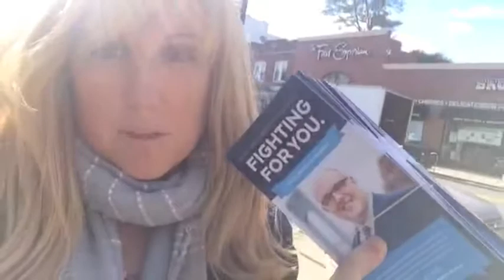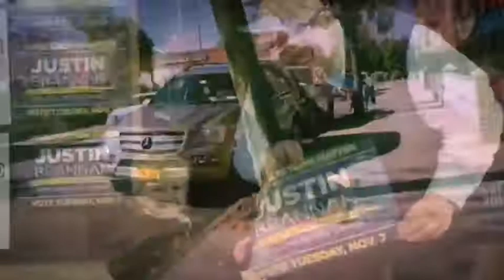A look at Volunteering for NYC City Council Candidate Justin Brannan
Stopping the office with my 3-year old to spend some time making calls for New York City Council Candidate Justin Brannan. (update: he won!)